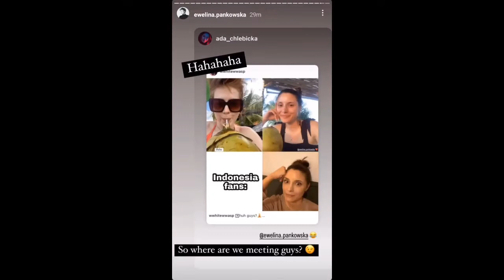Ada Chlebicka and Ewelina Pankowska IG Stories - Natalia and Majka Kontrola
This is a video for Ada Chlebicka and Ewelina Pankowska IG Stories. They are now in bali for holiday. They play Natalia and Majka as a  couple in kontrola web series. Ada Chlebicka and Ewelina Pankowska have good chemistry either on or off camera.